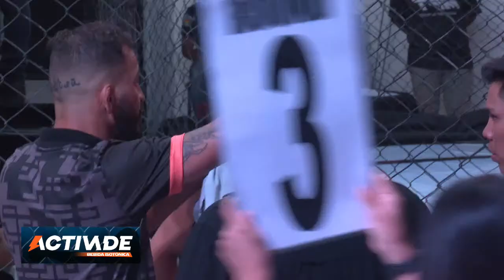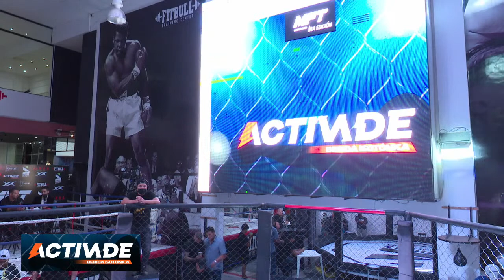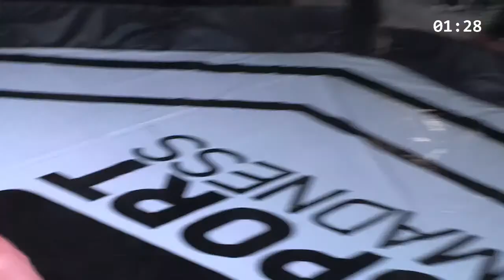Transmisión en vivo de Madness Fight Tournament (M.F.T)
Y así transcurre la 1ra. edición del torneo MFT. Gracias a nuestros auspiciadores por participar en el evento:
ACTIVADE, FITBULL, HYDRA, CORCEL, JANSA, ASUR